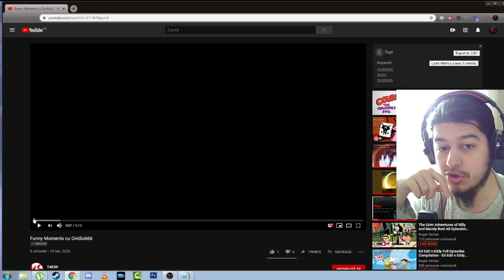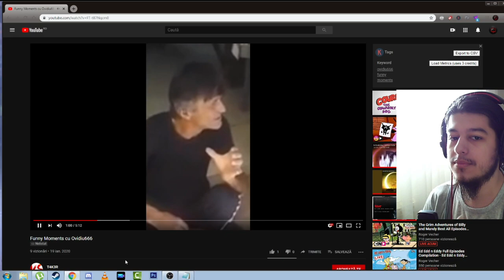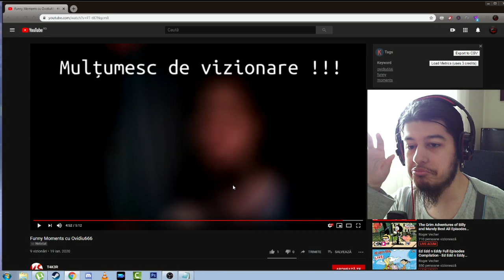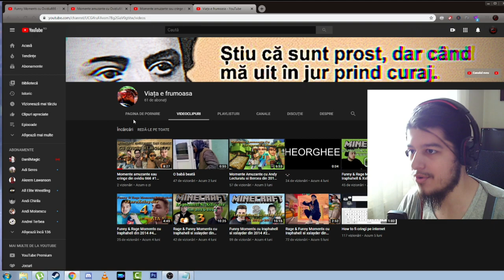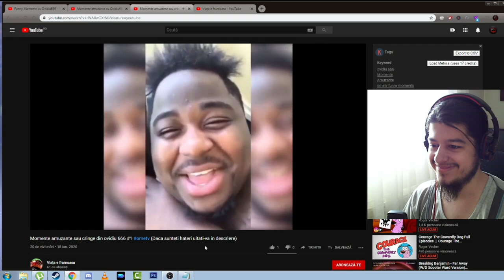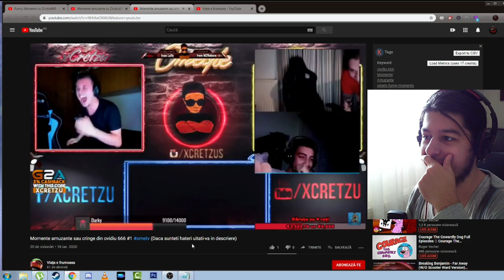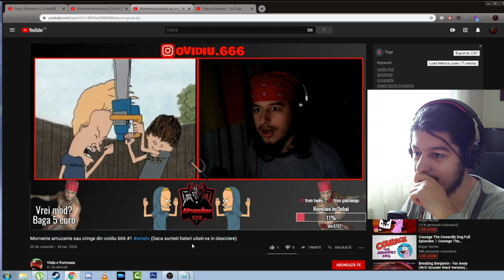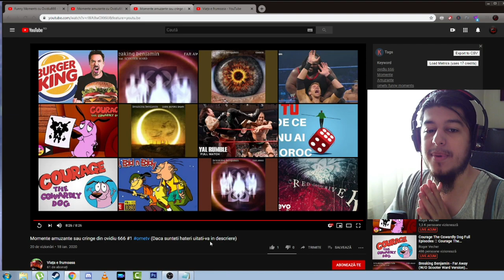Funny momments #3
Cazanu meu :

8 GB RAM DDR3 1866
HDD western digital blue 1TB
Sursa 600W
Monitor LG 25UM58-P 21:9
Mouse Myria
Tastatura Myria
Casti Myria
Microfon Trust GXT 212
Carcasa Serioux